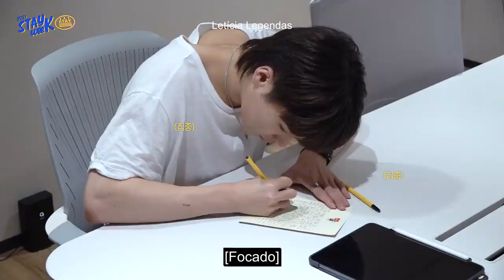[LEGENDADO] STAYweeK Meeting Minutes Video 2021 | STAYweeK (Tradução em Português)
STAYweeK Meeting Minutes Video 2021 | STAYweeK
LEGENDADO (Tradução em Português)